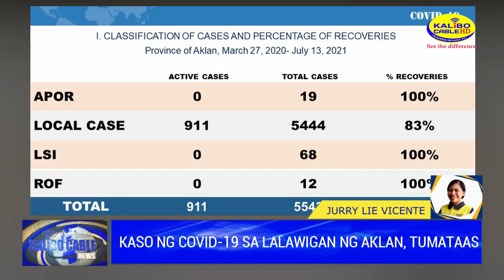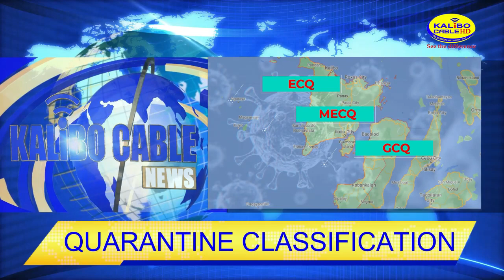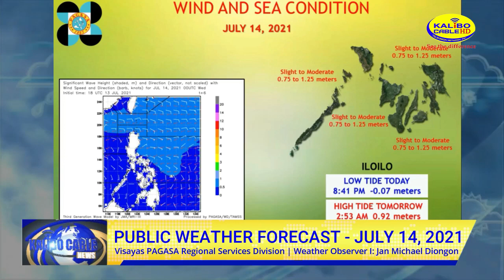KALIBO CABLE NEWS JULY 14, 2021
Today's News:
- Kaso ng COVID-19 sa lalawigan ng Aklan, tumataas

- National IATF, inirekomendang ilagay sa mas mahigpit na quarantine classification ang mga lugar sa Western Visayas

- Pagbabakuna sa mga tourism workers sa isang mall sa Boracay, naging matagumpay

- 26.3 billion pesos na hydropower plant, ipapatayo sa bayan ng Malay sa Aklan

- Teenage pregnancy sa Aklan, bumaba ngayong panahon ng pandemya

- Adobo at iba pang sikat na pagkaing pinoy, gagawan ng national standards ng DTI

- COVID-19 booster shots sa Pilipinas, kailangan pang pag-aralan